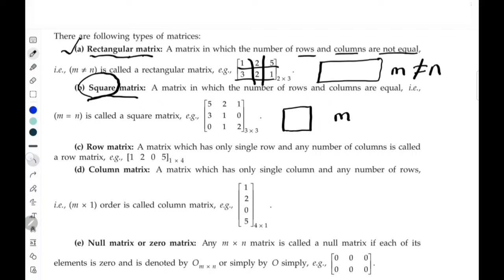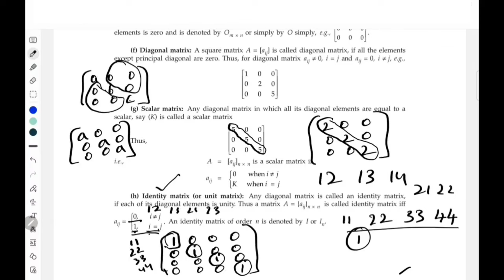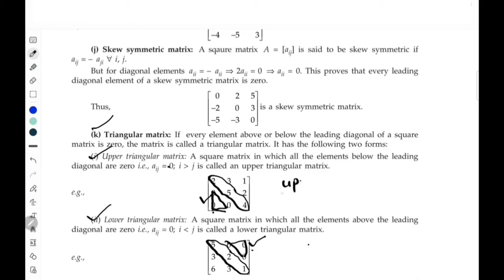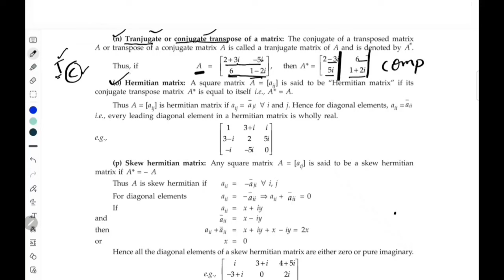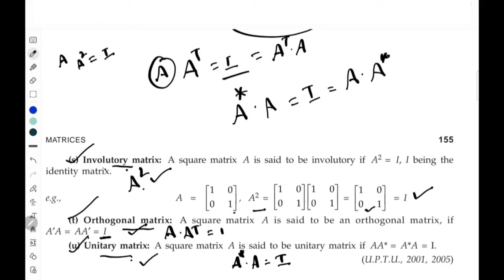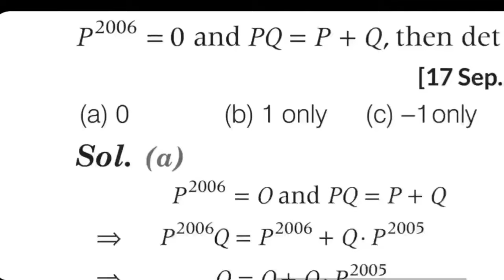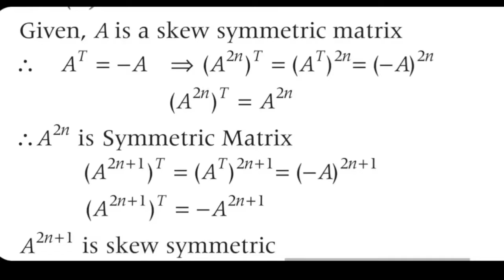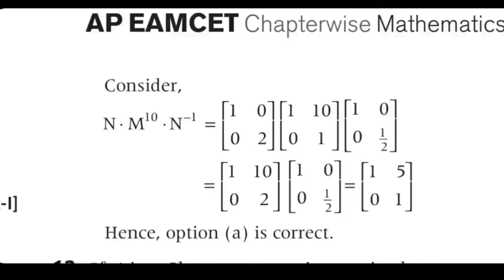eamcet 2024 online class| eamcet tricks| eamcet 2024 mpc preparation |eamcet maths tricks